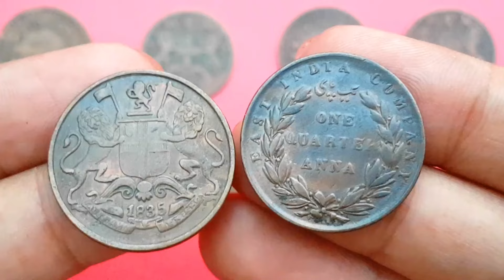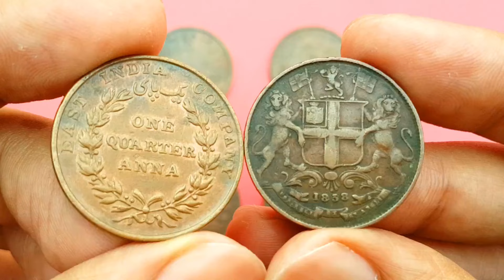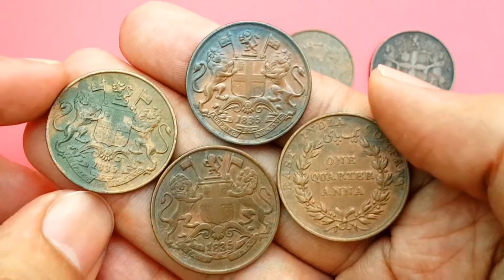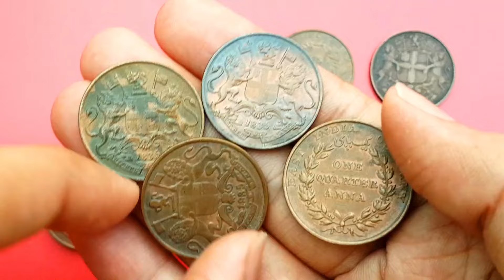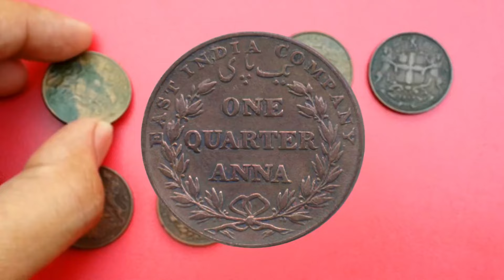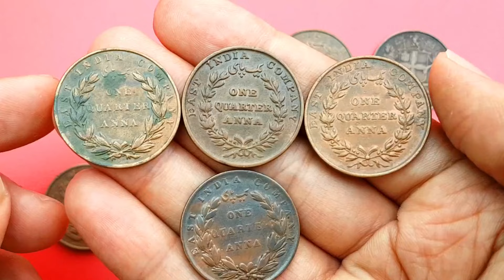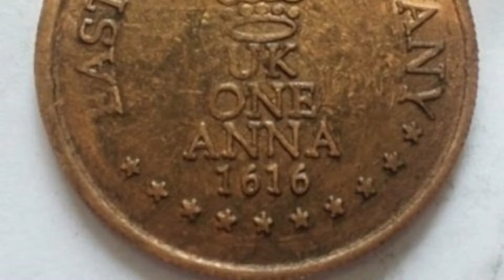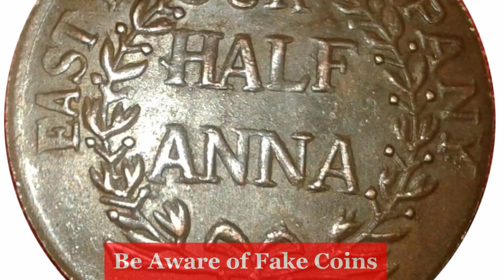One Quarter Anna 1835 of East India Company Price 50000 Rupees | UK One Anna 1818 Value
One Quarter Anna 1835, 1839, 1818, 1717, 1616 India Rare Copper Coins | Sell old East India Company coin in 0.5 lakh | East India Company British India coin price.

सकती है.